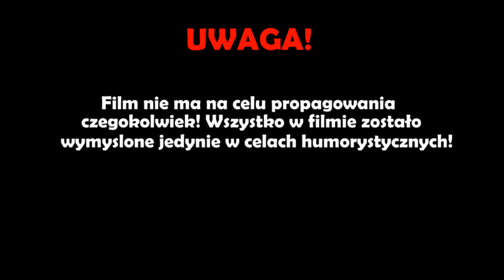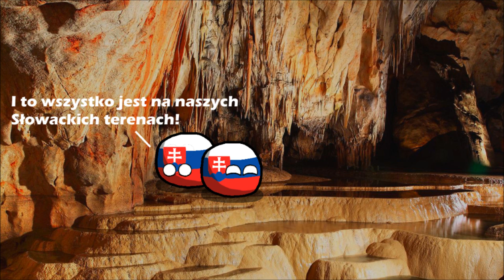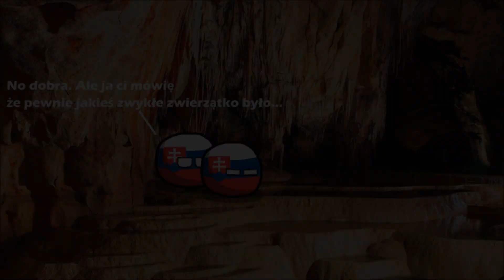Alternatywna Przyszłość Europy [S3] #15 "Odkrycie na Słowacji"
► Alternatywna Przyszłość Europy. W skrócie APE. Jest to seria która pokazuje jak mogą się po toczyć losy Europy, lecz te losy na odcinkach nie są zbyt realne. Jest to po prostu seria, w której można popatrzeć jak Europa "będzie" się rozwijała i zmieniała przez następne lata. Seria ta zalicza się do kategorii: mapping

► Zbieram na nowy sprzęt! Bo ja pewnie wiecie na moim komputerze nie da się robić nawet livów/streamów. Długo będziemy na to zbierać ale jeśli ktoś może, jest w stanie oraz chce to bardzo dziękuję za pomoc. Link do donatów poniżej.

→ ZASADY DO TOP POMYSŁO PISARZY 2.0 ←

► 1. Każdy może pisać pomysły.
► 2. Im ciekawszy pomysł tym prędzej pojawi się na filmie.

► 3. Opis informacji (tabelki) na końcu odcinka:

● Ilość pomysłów - ilość wszystkich pomysłów które użyłem od tej osoby.
● Pierwsze pkt zdobył w odcinku - tu pokazane jest w którym odcinku dana osoba napisała swoje pierwsze punktowane pomysły.
● Najwyższe miejsce - najlepsze miejsce która zajmowała osoba w tym sezonie.
● Pokazany na filmie - Ile razy komentarze osoby zostały pokazane na filmie. Np. komuś udało się by jego pomysły były użyte w dwóch filmach to wtedy pisze tam "2 razy"
● Ilość pkt - ilość punktów zgromadzonych przez danego użytkownika.

► 4. Za każdy użyty pomysł na filmie daje 1 punkt. Wyjątkiem jest jakiś większy wątek który przewija się przez kilka odcinków. Za taki można dostać 5 punktów.

★ TOP Pomysło Pisarzy:

● 1. YourPapa#8649 - 5 pkt

● 2. gracolpl - 3 pkt
        Osky - 3 pkt
        Reki#1939 - 3 pkt (+3)

● 3. Kowal 513 - 2 pkt
        Marco! - 2 pkt
        Bloodiś PL - 2 pkt
        Lego Fan - 2 pkt
        Dziarno Marno - 2 pkt
        xKubaczeK - 2 pkt

● 4. Oodron - 1 pkt
       k.mapper.k - 1 pkt
       Dziarno Marno - 1 pkt
       VCONORV - 1 pkt
       history&mapping TV - 1pkt
       ANCIO 06 - 1 pkt
       Wiktor Official - 1 pkt
       Rkou ! - 1 pkt
       ZSEiO Jarosław - 1 pkt
       Damianix.04 - 1 pkt
       United States of America Mapper - 1 pkt
       Mistrz Sohlin - 1 pkt
       Woj_2000 - 1 pkt
       Adam Zieliński - 1 pkt
       Neexe - 1 pkt
       [GC]#5380 - 1 pkt
       Woj. Łódzko-Śląskie - 1 pkt (+1)

► Najwięcej osób na premierze tego filmu: 363
► Rekord osób na premierach ogólnie: 488

✓ Dziękuję za 8944 subskrypcje! :D

✓ ROAD TO 10K! Lecimy po trzecie 10 tysięcy subskrypcji w polskim mappingu!

► OGLĄDASZ: Alternatywna Przyszłość Europy [S3] #15 "Odkrycie na Słowacji"
► ANG: Alternative Future of Europe [S3] #15 "Discovery in Slovakia"